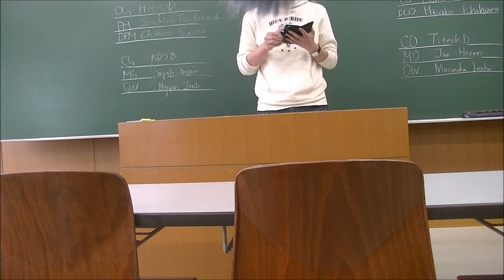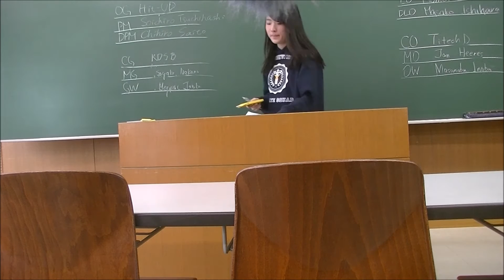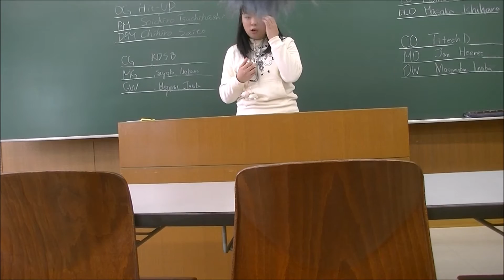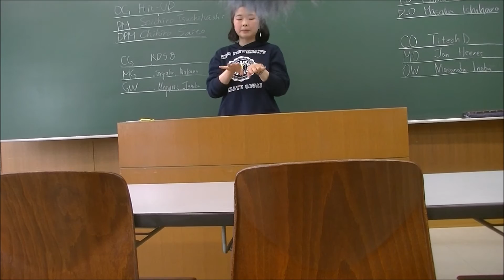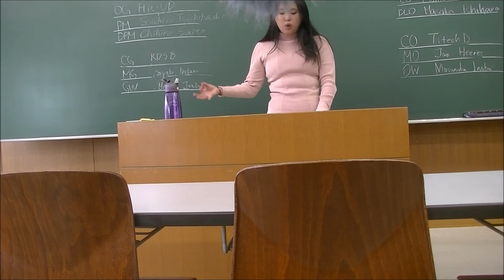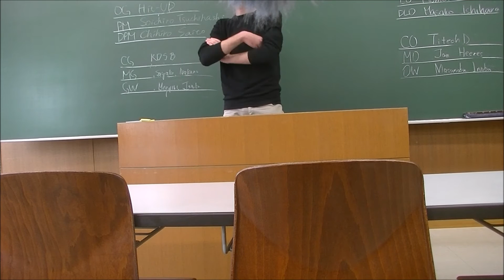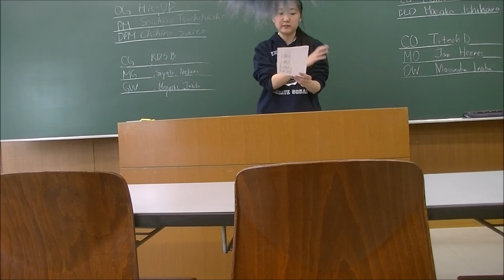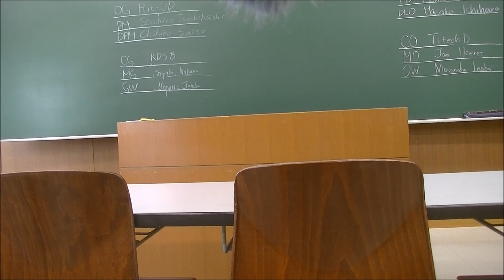BP Novice 2016 QF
Motion: As feminists, TH opposes FEMEN
OG: Hit-U D
OO: KDS C
CG: KDS B
CO: Titech D